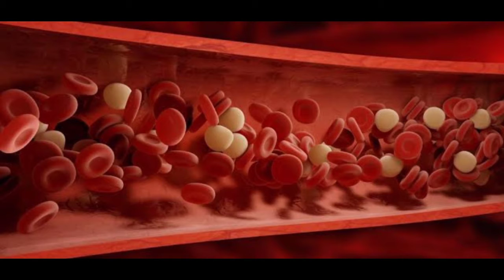TOP 5 MYSTERIOUS THINGS IN HINDI || 20 factz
Stay
Tuned

Wanna support
Through

Wanna support